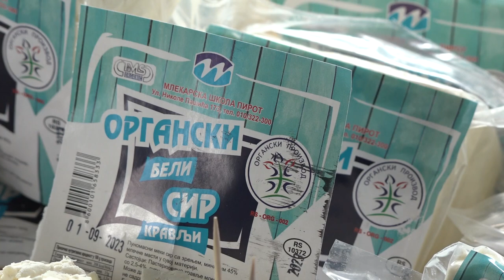NOVI ORGANSKI PROIZVODI MLEKARSKE ŠKOLE PIROT